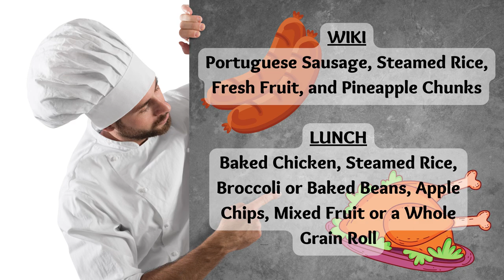01/06/2023 KVIKS News Bulletin